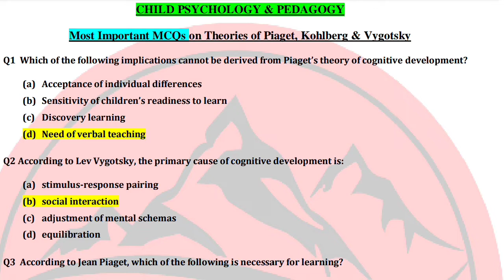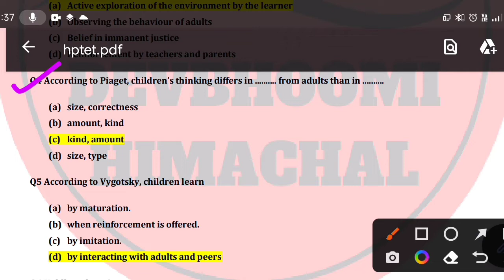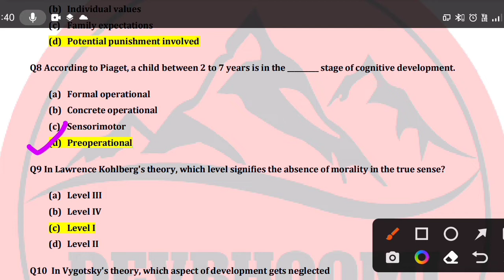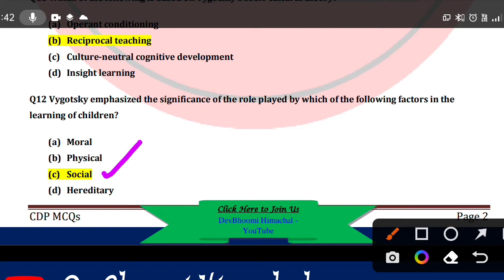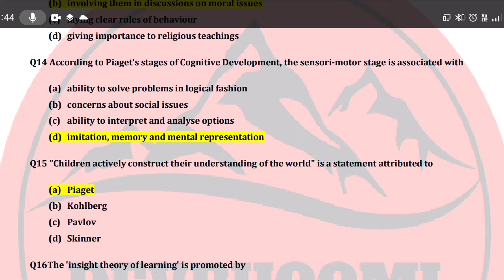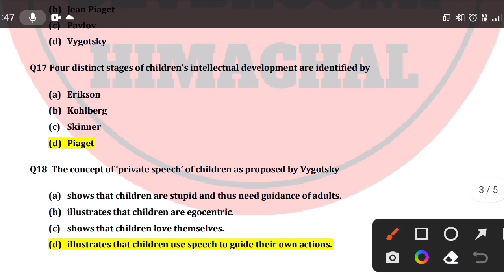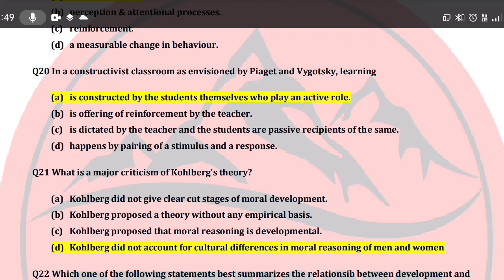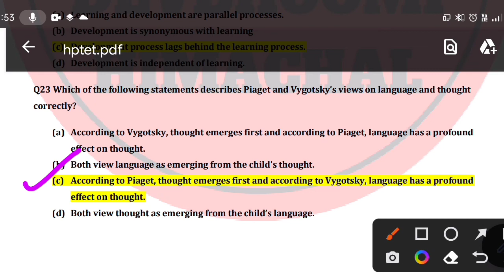Most expected Questions for HPTET-nov.2022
Previous years question paper of HPTET

Fully solved with explanation.

You can Ask your queries in comment section or for more queries you can Drop a mail 👇